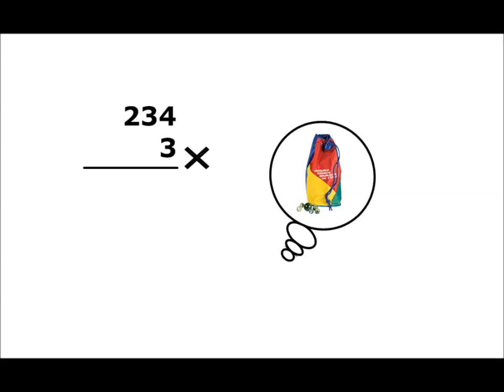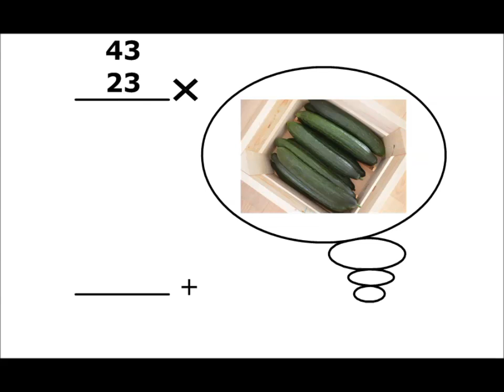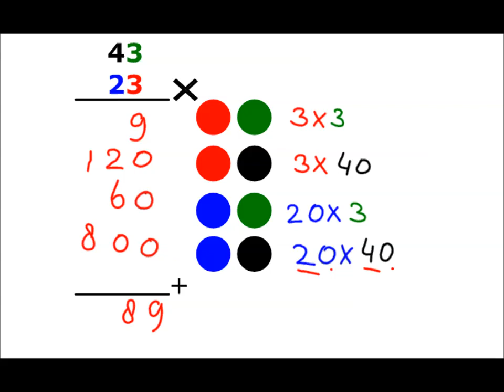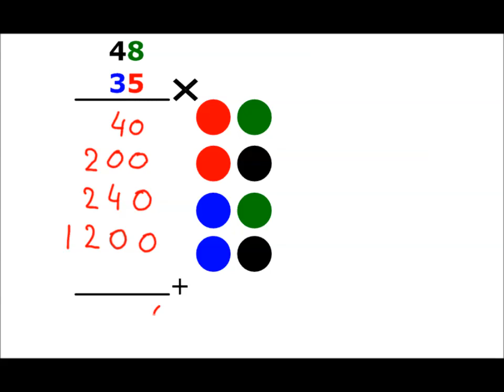Keersommen onder elkaar met kleurcodes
Cijferend vermenigvuldigen leren? Dat kan handig door eerst keersommen onder elkaar uit te rekenen met kleurcodes!